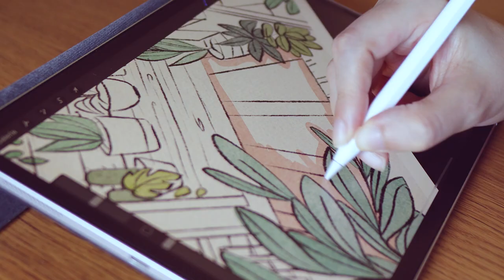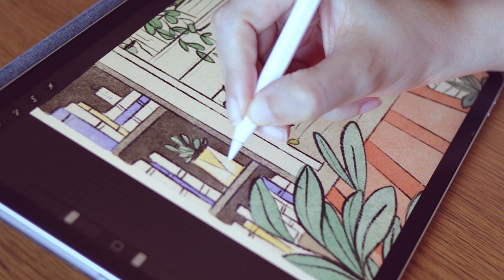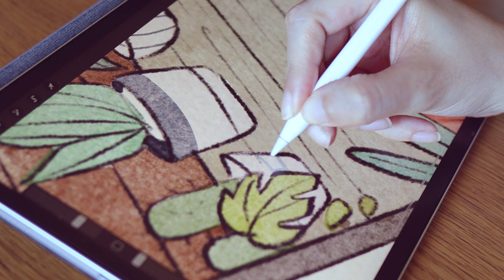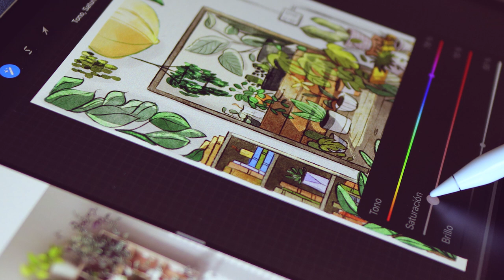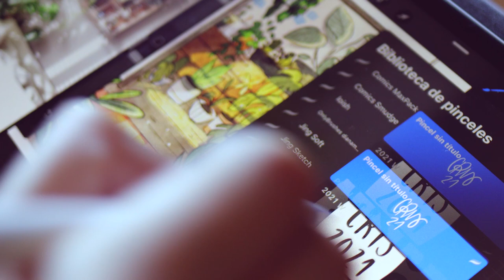Let's paint with digital watercolors on Procreate!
Let's paint together with digital watercolours on Procreate!
This time I'm using Maxpacks Watercolor brushes in one of my newest prints, I adore working with them! You can find more info of the brushes

to have a little piece of art at your home

More socials!